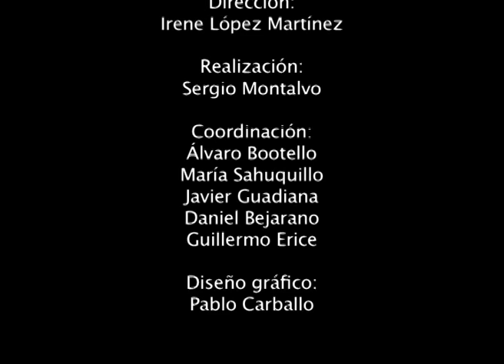CEU Lipdub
Una única toma. Lo que se ve es lo que se grabó. Una decisión que quiso captar toda la energía contenida de las alumnas y alumnos de la Facultad de Humanidades. Y ahí está. Tiene fallos y equivocaciones, pero también una fantástica y genuina espontaneidad que no habría captado ninguna de las tomas siguientes.